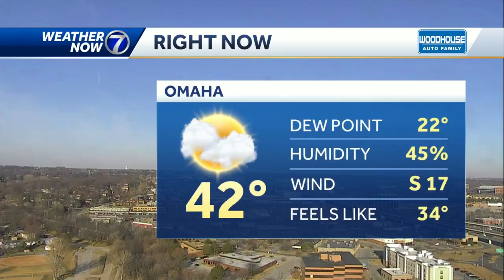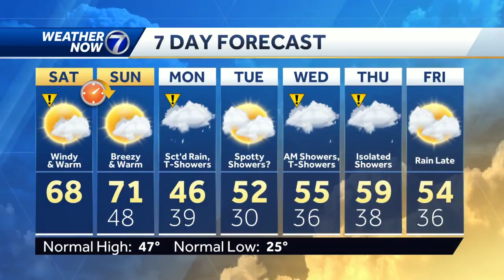Windy and warm this weekend